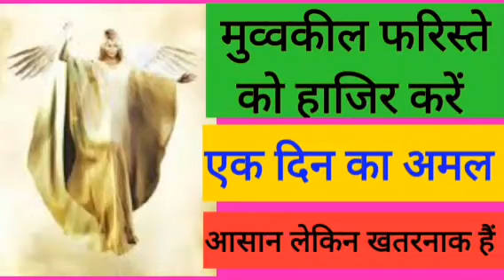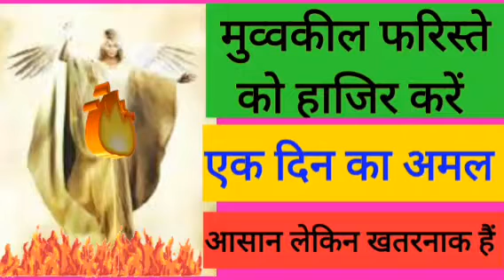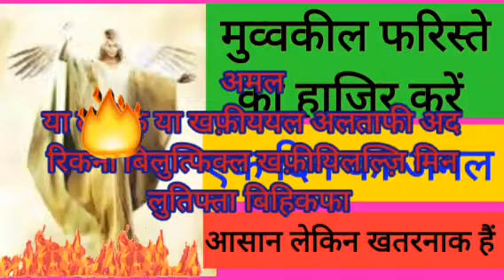Jinn Jinnat ki hazari | muvkil | Yakshini | pishachini | pari | tantra mantra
jinn jinnat ko kabu karne ka tarika
Jin ko kaise bulaye | jin ko bulane ki dua | jin | samasya tantra
Nek Jinn Ko Pane Ka 1 Din Ka Amal | अच्छे और नेक जिन्न को पाने की दुआ |
Jinn Ko Kaise Bulaye | Jinn Ko Kaise Kabu Me Kare
जिन्नात मुव्वकील फरिस्ते हाजिर करने का अमल | एक दिन का मंत्र करके सिद्ध करें Jinn Jinnat ki hazari
Ayaz Raza Official bhole bhagat भोले भगत  Amliyat Ki Duniya Official Dineshwar Maharaj टोने – टोटके
The Lallantop भगत जी के टोने टोटके Aghor Marg GURUJI RIZWAN KHAN Sadhana Aur Jeewan Rahasya SADHNA AUR SADHAK Aghor satvik sadhna Shamshani aghor Vidya shani dham manu bhaiya ji असली प्रैक्टिकल ज्ञान Tantra Mantra Sadhna महा अघोरी तांत्रिक Maha Aghori tantric Bengal Tantra Sadhana
5 Minute Ki Pari Bengal Tantra Sadhana Pracheen Mantra Yantra Tantra Videos Tantra Rahsya Aghor
Shivkeshi Vishnath PAWAN YOGA Spirit Voyage Spiritual Voyage DS History Ghost Hunter Shikarwar 009 TANTRA MANTRA KI DUNIA* Jai Maa Jagdamba Guru Gorakhnath गुरु गोरखनाथ dharam rahasya Nileshwar Tantra RIZWAN KHAN Mantra Vigyan and knowledge advertisement Samasya Tantra
Gurudev Sri Sri Ravi Shankar TRS Clips Sadhguru SandeepMaheshwariSpirituality The School of Life
Nick Keomahavong BeerBiceps AL.com Spiritual Mantra Gurudev Sri Sri Ravi Shankar SPIRITUAL So
Meditation Relax Music CoolMitra Shivkeshi Vishwanath spiritual voyage exposed Vasa
SWAMI OHM HIMANSHU SRI DIVINESOURCEMMVV Dhanvarsha धनवर्षा Jhaji Video Parlor
Boom Bhole Digital Durlabh Sadhna Gyan Ek Raaj Ab Kya Hoga official jeetendra marothiya Bhoot Pasta GURUKUL The ocean of knowledge Astrologer Acharya pt.Girish Baroliya rkr history Samasya Tantra Specialist Vashikaran Master Aghor satvik sadhna Haresh Tantra Vigyan Amliyat Ki Duniya Official परीक्षित मंत्र साधना & टोन टोटके Shiv Kripa Yog Kalyan Guru Ji Rahasya May Gyan रहस्य मई ज्ञान अदभुत राजसिक साधनाये सच्ची साधना का ज्ञान सुनील महाराज भैरव तंत्र Maa Durga Shakti Peeth Shiv kripa शिव कृपा विद्या देवी CHANDR NATH AGHORI SHIV SHKTI TANTR MANTAR KENDR Satya Gyan sadhana Shubh Astro KAAMRU TANTRAM गुरुमुखी साधना GURUMUKHI SADHANA

अमल  05:46

jinn jinnat ka amal
jinnat ki duniya
jinnat ki basti
live wazifa
a tv islam
pishachini mantra Sadhana
karn pishachini mantra
Yakshini mantra sadhna
yogini mantra Sadhana
jinnat ki hazari
muvkil ki hazari
Islamic tantra mantra
horror episodes
paranormal episodes
rkrhistory
wohkyaraaz
wohkyahoga
tantrik bhairav
tantrik baba
black magic sadhna